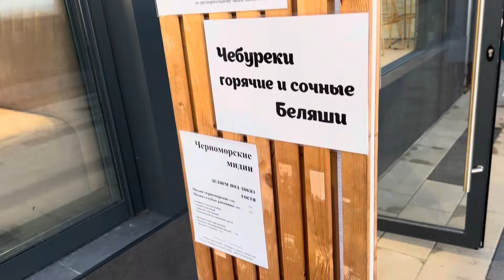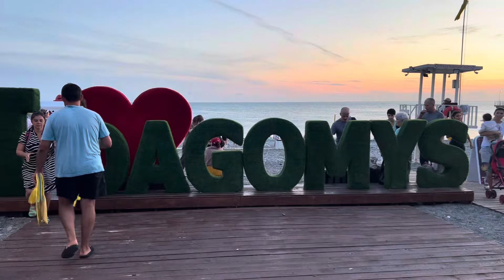Дагомыс. Вечерняя набережная. Закат 18.09.24